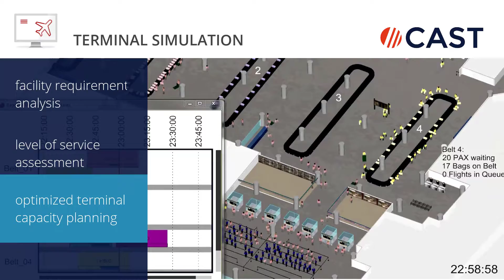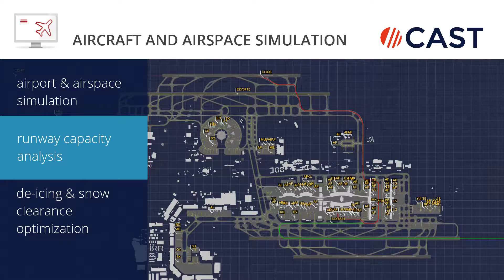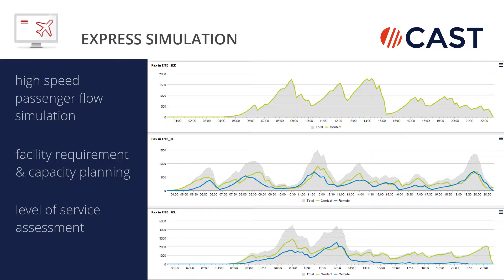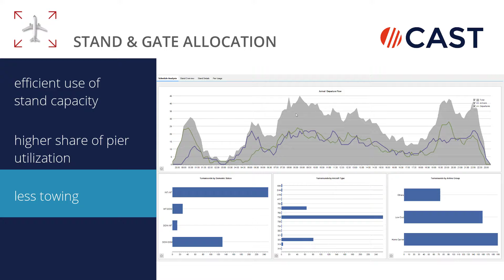CAST Simulation & Allocation Software - Product Overview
CAST Airport Software - Simulation. Allocation. Optimization. Real Time Prediction.

CAST, the scalable and modular aviation software solution, provides modules for airport simulation, capacity planning, resource allocation and real-time prediction based airport management.

The usage of CAST reduces cost for investments and operations, speeds up decision making and planning processes and sup­ports smooth, safe and punctual operations. CAST solutions seamless cover strategic and tactical planning as well as operational and real-time optimization.

CAST comprises different modules, which can be used stand alone or in a tailored combination in order to meet the individual objectives and requirements:

CAST Simulation - Logistic, traffic and process fast time simulation software
-  Aircraft traffic and process simulation
-  Terminal passenger flow and process simulation
-  Ground handling traffic and process simulation
-  Curbside and parking traffic simulation

CAST Express - High speed simulation technology for real time prediction
-  Resource and staff demand calculation
-  Real-time prediction system
-  Passenger flow management and planning
-  Multi scenario analysis (what-if)

CAST Allocation - Resource allocation software
-  Aircraft stand allocation / gate allocation
-  One day to full season
-  Strategic, tactical and operational
-  Automated optimization and performance analysis

CAST is designed exactly to the needs of the industry and is a product of cooperation with several partners, as:
BAA (London Heathrow), Fraport, Zurich Airport, Eurocontrol, Paris Charles de Gaulle, Madrid Barajas, Dubai Airports or Airbus/Ariane.